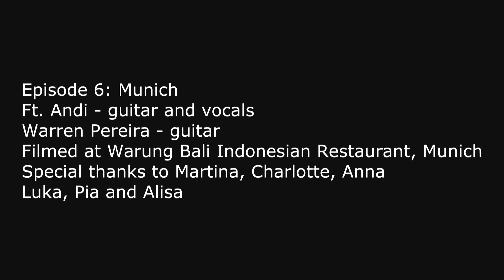The Living Room Tour Docu - Day 6 - Munich at Warung Bali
7 days, 6 living rooms, 5 cities, 4 people and 2,500 km - that was the challenge for the living room tour
Singer-songwriters Pandorasdiary and Yasmine Latkowski, cameraman Andy Suhendi and Hannah set out on a roadtrip of Europe's living rooms from London to Munich via Amsterdam, Utrecht, Nancy and Basel
Thank you to our hosts in Munich: Ana Ots and Charlotte Doernemann, Martinna Mueller and Andi
To our crowdfunders: who helped it happen: Mandy Woods, Felix Xfile, Clare Hunt, Monika Probst, Annee Patrice, Imelda Maguire, Teresa Birks, Charlotte Doernemann, Ivana, Paul Michel, Geoff and Cathy Michel, Catherine You, Leoncia Flynn, Zaza and Kevin Smith, Gilly Bean, Kirstin Thompson, Rupert, Thomas Michel, Rosie Shy
All the kind words of support - that made this crazy idea a reality.